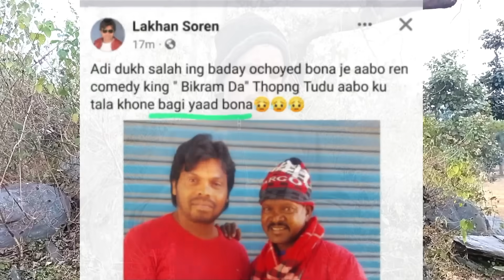Thopong Tudu Bongatala Ena 😭 // RIP Bikram Marandi //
Thopong Tudu Bongatala Enay 😭 // RIP Bikram Marandi // @santaliarang5192